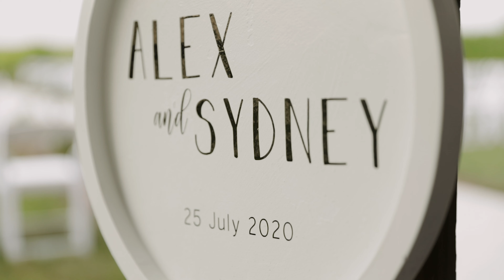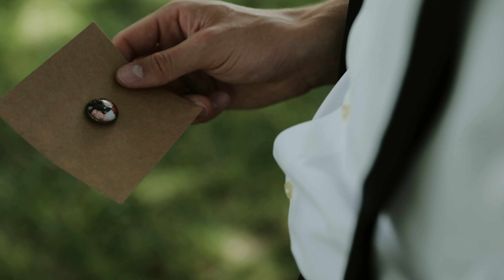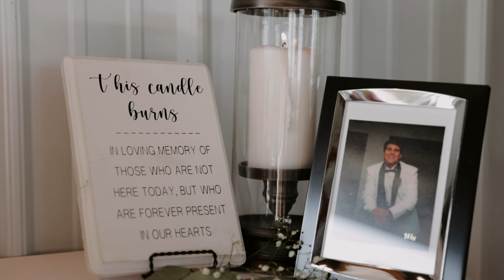Harpor's Vineyard Wedding // Sydney + Alex // 07.25.20 (Highlight)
SONG: Ben Rector - When I'm With You

MB01JCER8QQER8C